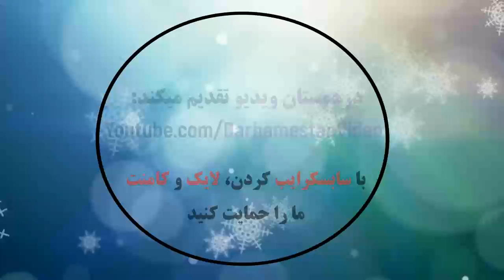Club Atlético Peñarol 3 - 2 Nacional | Resumen | Intermedio | Fecha 7